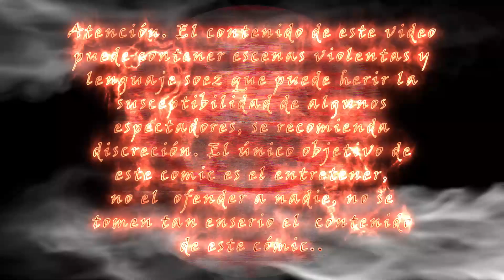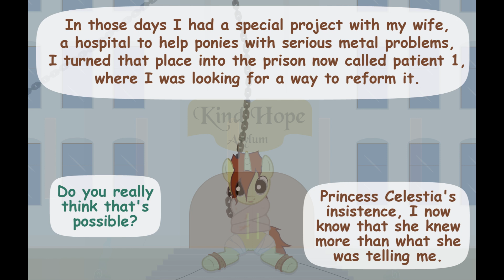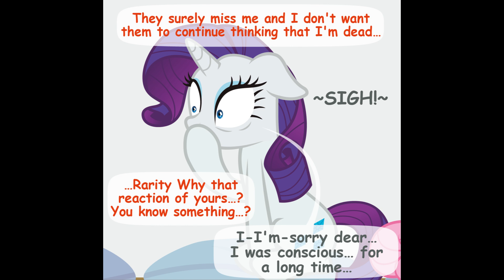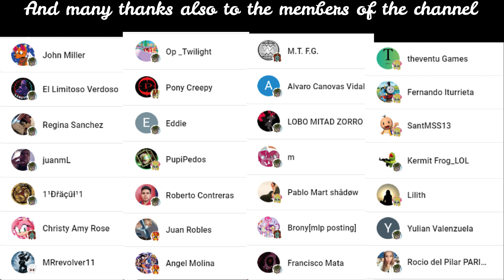Diagnosis Surprise - Part 63 (English)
Diagnosis : Surprise Parte 63, no olviden compartir este vídeo y mis otros contenidos con sus amigos para ayudarme a llegar a más personas y poder continuar estos difíciles proyecto. Muchas gracias a todos por su apoyo.

Si te gustan mis cómics puedes ayudarme con tu donación en Paypal